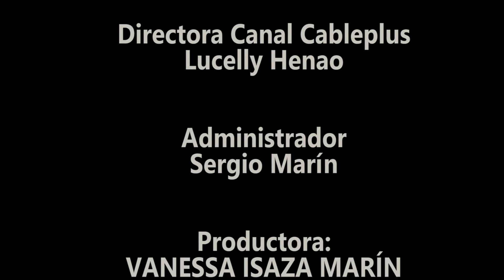(32) DESDE EL PERSONAJE CAN CAN CALLEJERO